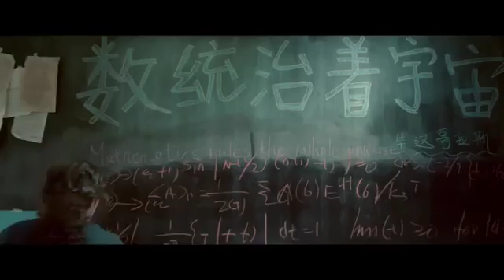The Rise of Tomboy Zhao Li Ying Trailer Zhao Li Ying/Zhang Han